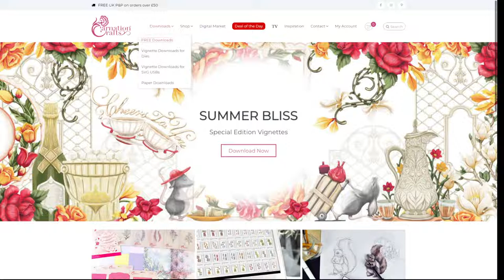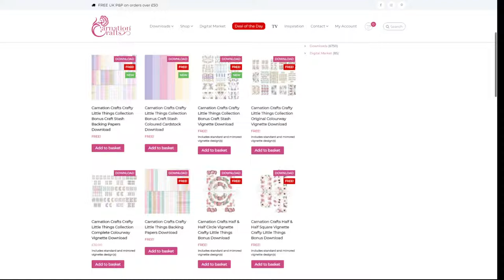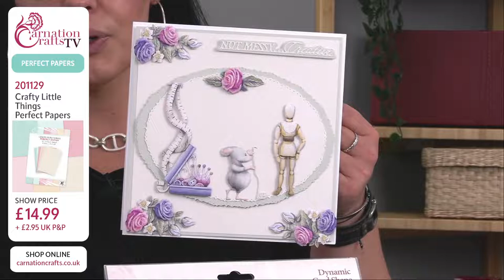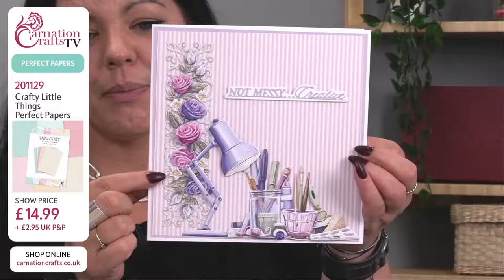Carnation Crafts TV - Crafty Little Things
Join Carla and Clare for a look at our previous collection Crafty Little Things, with a new twist!